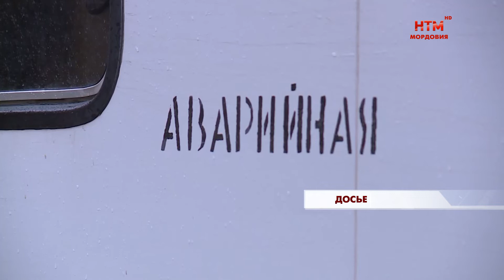Модернизация сетей водоснабжения и водоотведения взята на особый контроль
Проблемы с водоснабжением знакомы, пожалуй, каждому. Кому-то повезло больше - перебои с водой в их домах случаются редко. Другие же со ржавой водой сталкиваются практически ежедневно. Причина известна давно: трубы требуют замены. Ситуацию с модернизацией сетей водоснабжения и водоотведения  на личный контроль взял Глава республики Мордовия Артём Здунов. Какие преобразования в этой сфере ожидают  совсем скоро, и когда из крана перестанет течь ржавая вода – в репортаже моих коллег.